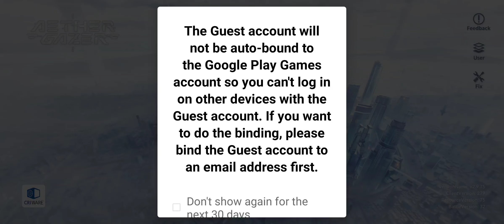Aether Gazer is unplayable